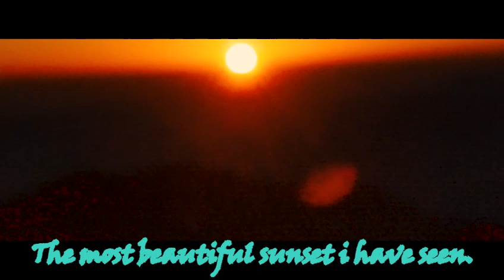Chopta and Tungnath : World's highest Shiva temple // Ep 2.2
On the way back to Kedarnath from Badrinath , I visited Chopta with few more solo traveler whom i met in my journey to char dham. Its world's highest Shiva's temple surrounded by mighty Himalayas. The journey is breath taking but also a little tiring as you have to climb up to the top.A trek for 4-5 km which let you see the most beautiful sunset and also if you
If you are planning char dham then this is must !!!